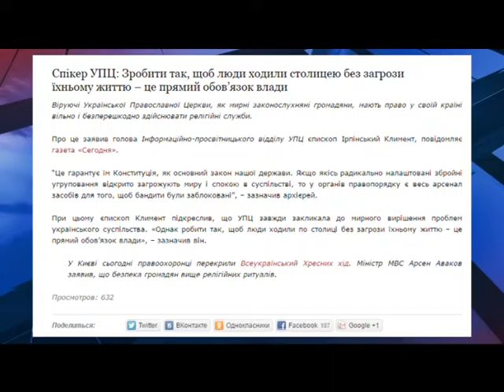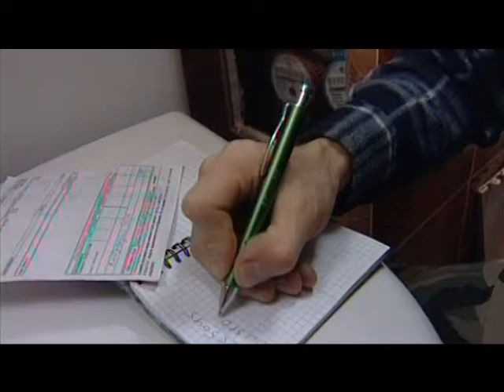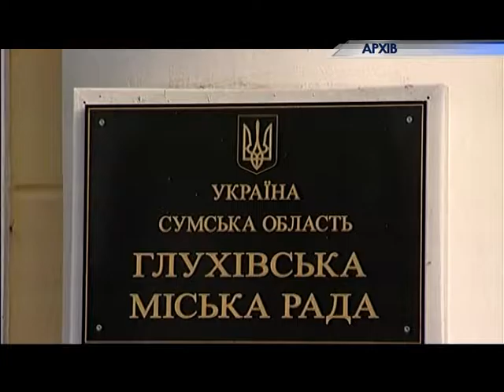Новини 27 07 16